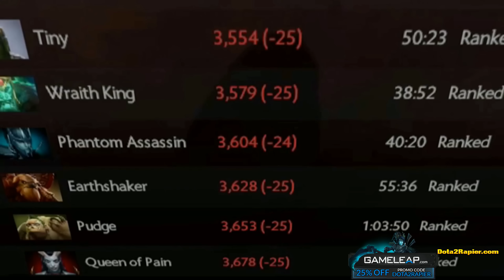Jerax Earth Spirit - The Signature Hero - OG vs CG 2017 Mars Dota 2 League